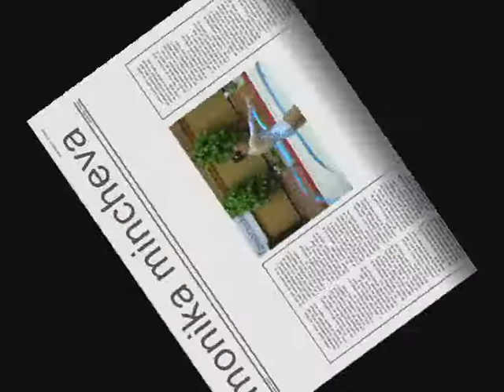Rhythmic Gymnastics Amazing Sport - Monika Mincheva Bulgaria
monika mincheva montaj